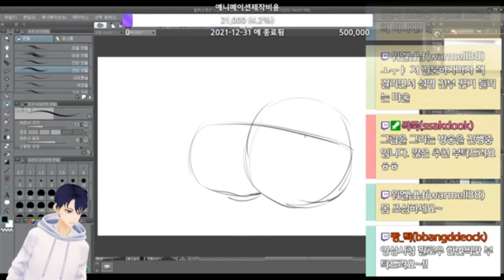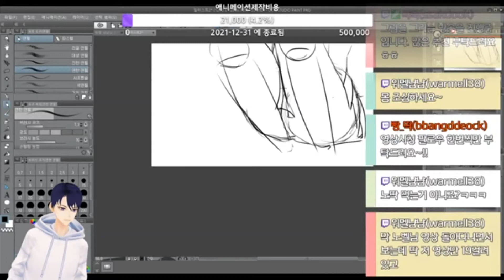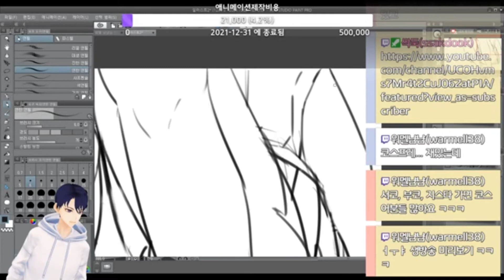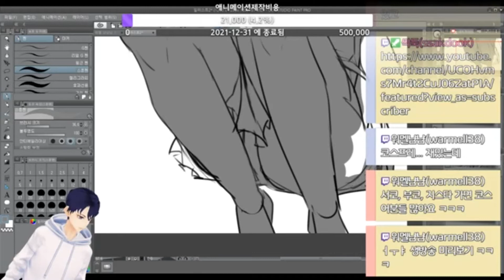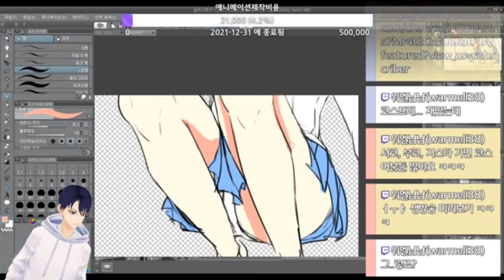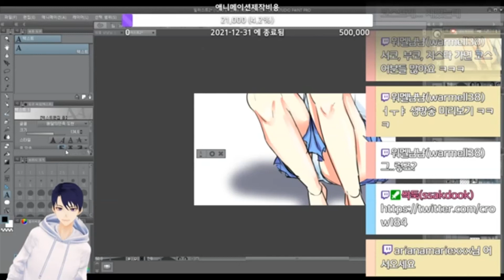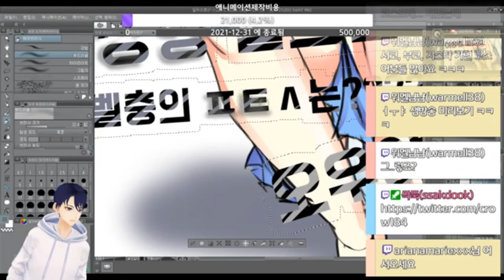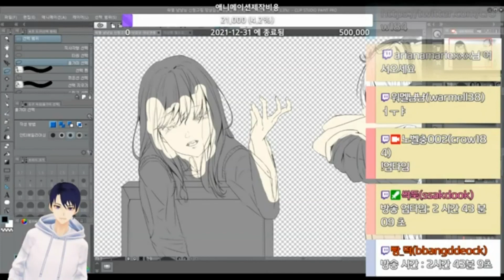썸네일 그리던 도중...😈후방주의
썸네일 그리던 도중 실수를 했다.